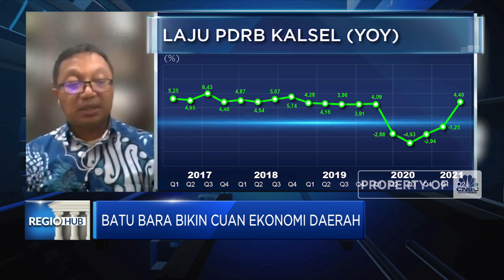Harga Batu Bara Naik, Ekonomi Daerah Berpotensi Naik 0,5%-1%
Pemerintah Kalimantan Selatan turut merasakan dampak kenaikan harga komoditas batu bara, seiring dengan meningkatnya kegiatan sektor pertambangan. Sekda Kalimantan Selatan, Roy Rizali Anwar menyebutkan lonjakan total ekspor bahan bakar mineral turut menaikkan kontribusi pendapatan daerah.

Menilik kondisi kenaikan harga batu bara, Ekonom Senior Bank Mandiri, Dendi Ramdani memproyeksi efeknya ke perekonomi daerah bisa mencapai 0,5-1%

Seperti apa efek cuan harga batu bara bagi ekonomi daerah? Selengkapnya simak dialog Ellen Gracia dengan Sekretaris Daerah Kalimantan Selatan, Roy Rizali Anwar dan Ekonom Senior Bank Mandiri, Dendi Ramdani di Evening Up, CNBC  Indonesia (Kamis, 21/10/2021)